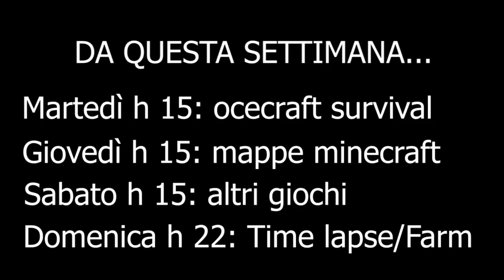OceCraft Survival #23: LA MIA CASA!! - Minecraft PE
In questo video andrò a costruire la mia casa, vediamo come verrà fuori :3.